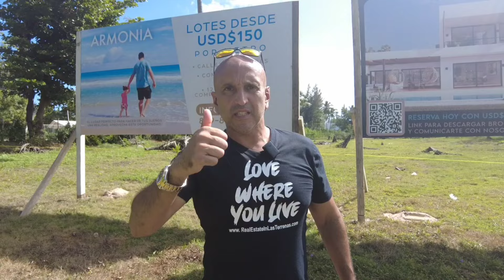Las Terrenas OCEANFRONT Subdivision Just Announced by KASH | Dominican Republic | PreCon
KASH INTERNATIONAL LUXURY REAL ESTATE
LAS TERRENAS
PUNTA CANA
CAP CANA

LAS TERRENAS KASH